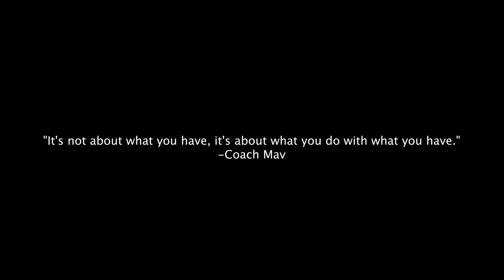INTENSE HOUSE TRAINING // THE PENCIL // YOU NEED THIS!! | vlog 266